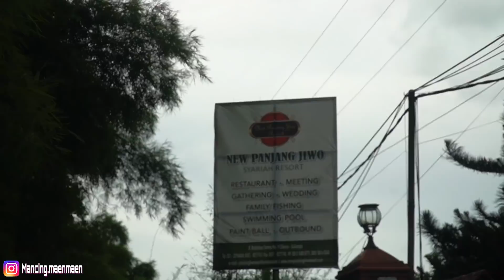UMPAN REKOMENDASI UNTUK BAWAL HARIAN ! NETER BUKAN MAEN !!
HARI INI KITA MANCING LAGI BRO DENGAN TEMA FUN FISHING !

UMPAN YANG KITA PAKE KALI INI :

- ULAT JERMAN MURNI

JORAN : DAIDO ATHENA PRO SERIES  180CM 8-17LBS
RELL : DAIDO HYDRA 3000SW

JORAN : DAIDO SUPERSONIC TYPE - JS 180CM 8-17LBS
RELL : DAIDO FUJITEX 3000SW